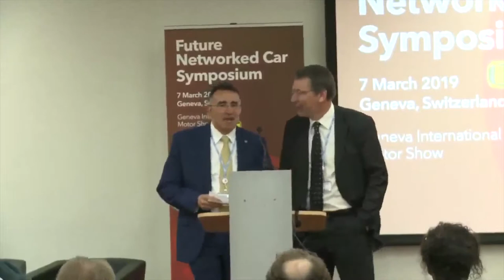Future Networked Car Symposium (FNC-19) - Morning Session (Part 1)